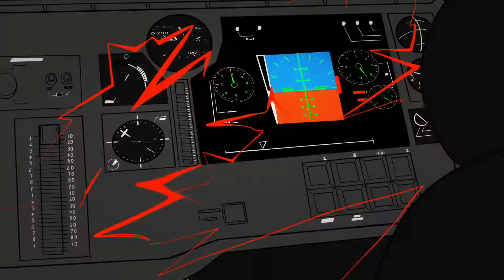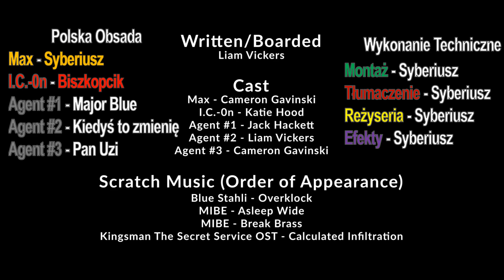Internecion Cube [Część 1 Dubbing PL]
►Serial należy do @LiamVickersAnimation
►Oryginalna Animacja:
►Aktorzy
Max - Syberiusz | @syberiusz
I.C.-0N - Biszkopcik
Agent 1 - Major Blue
Agent 3 - Pan Uzi | [Discord] panuzizuzi